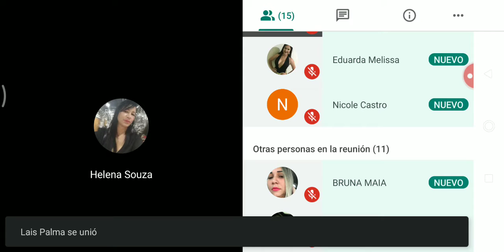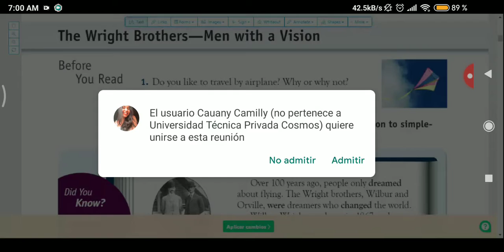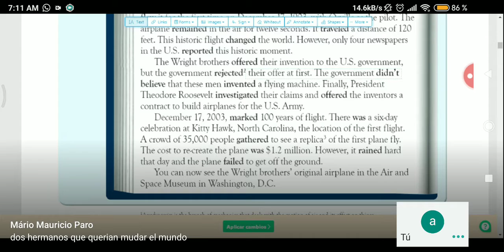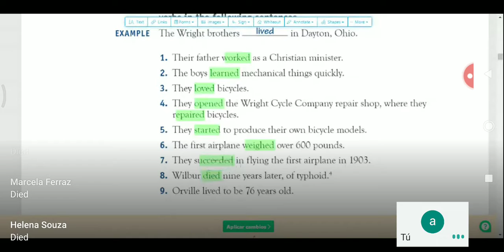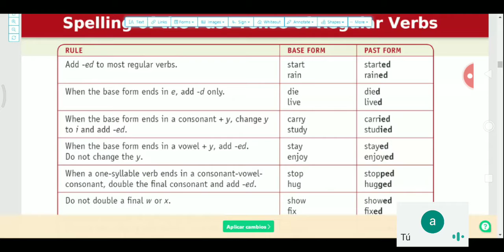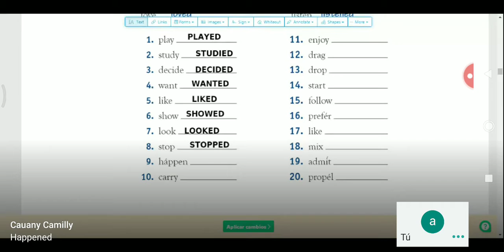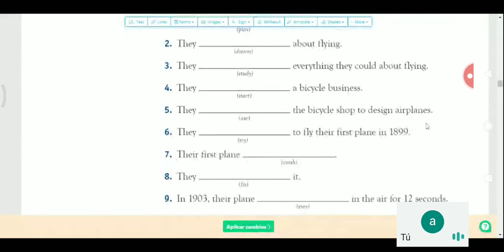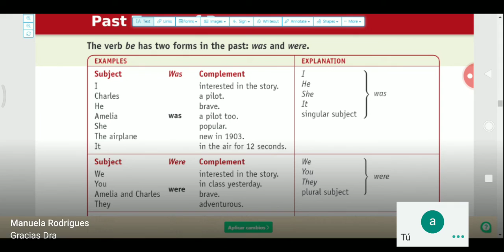The Simple past tense - Part 1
Clases 01/09/2020